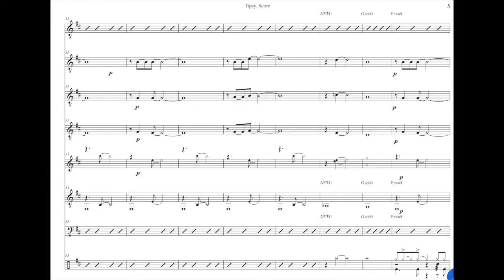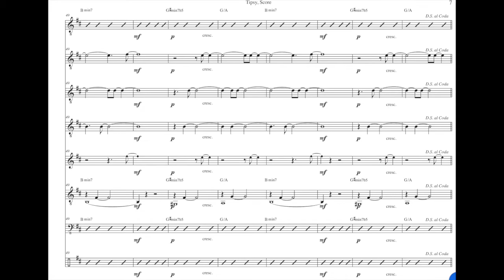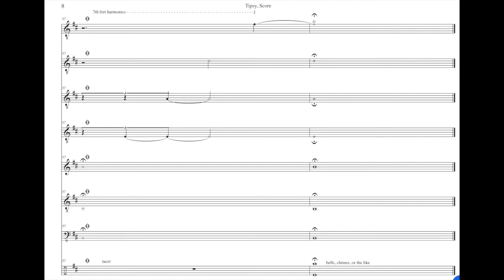Tipsy, Guitar Ensemble with Score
A demonstration track of a guitar ensemble arrangement. Contact the composer if you are interested in a copy.